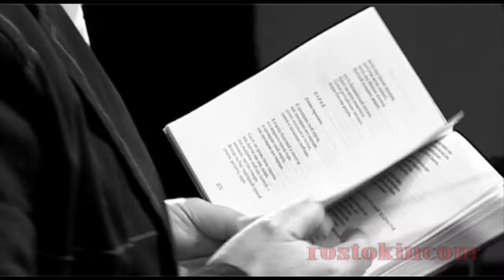Вадим Степанцов-поджигать кадиллаки. хуанита ЦДЖ HD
Вадим Степанцов и Александр Вулых ЦДЖ HD часть3 фрагмент творческого вечера в ЦДЖ (Центральный Дом Журналиста). Орден Куртуазных Маньеристов. Снято Ростокиным Юнасовым и Саяной. Я любил  поджигать кадиллаки. Хуанита. ОКМ